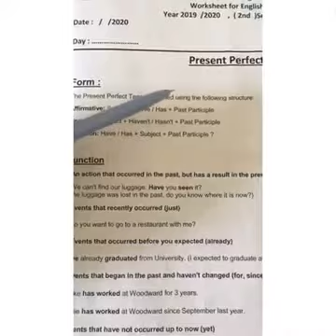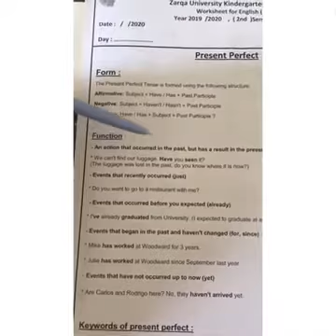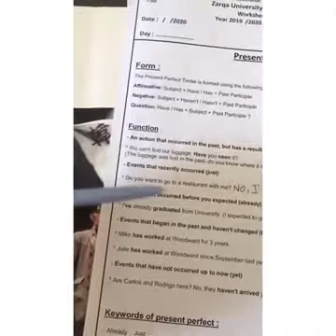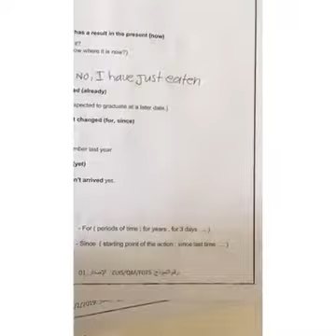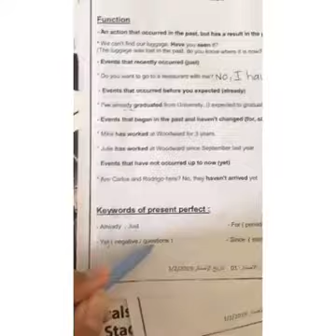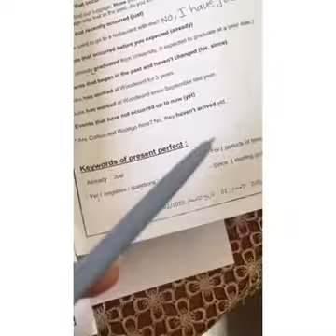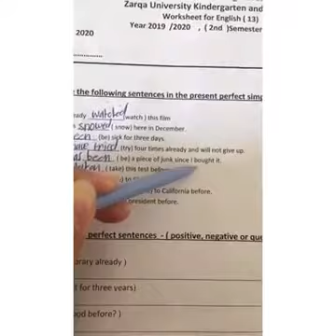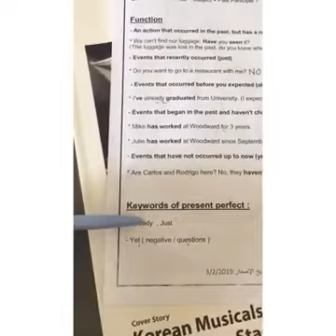ثانوية البنات -الصف السابع -المادة اللغة الانجليزية -present perfect